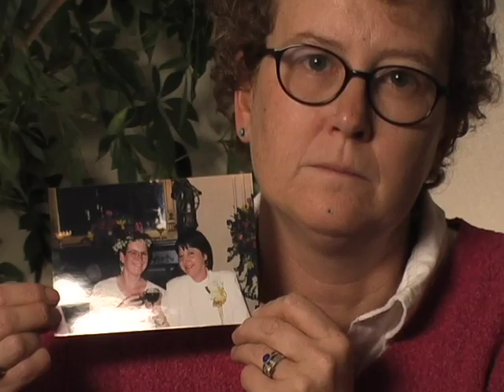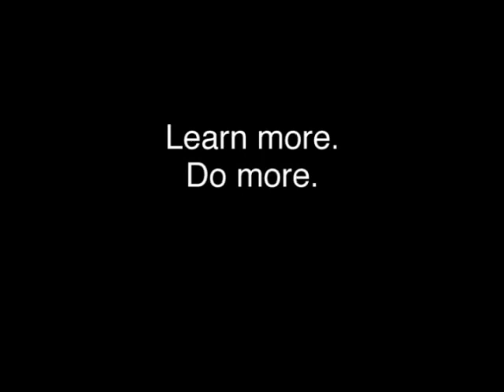Domestic Partnership New Mexico: Andrea & Dee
Same-sex couples in New Mexico seek legal protections.